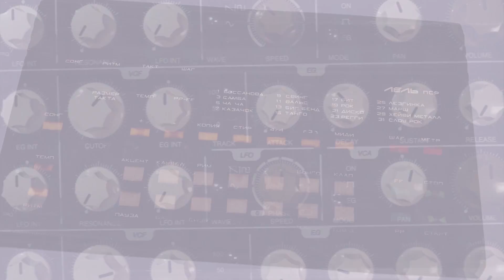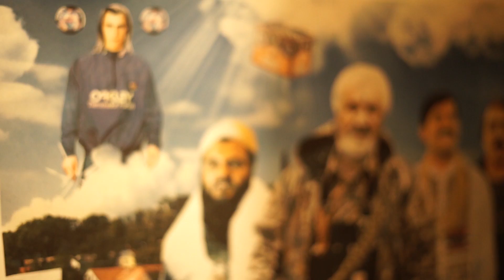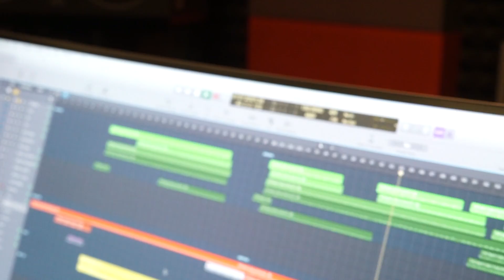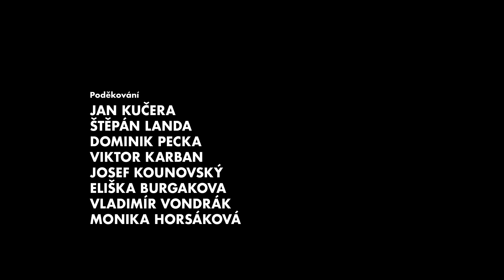Karaoke Tundra - Dokumentární film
Dokumentární film o BiggBoss producentvi - KaraokeTundra

„Karaoke Tundru jsem poprvé zaregistroval, když vydal EP „Krakatit”, asi pět let zpátky. Osobně jsme se ale poznali až při natáčení mýho absolventskýho dokumentu o Claviqovi. Následně jsem Tundru oslovil, jestli by nám nezahrál recepčního v klipu „Kyselý deště” pro rapový trio Podpultura. A hned na to jsme začali připravovat film o něm. Hodně mě baví jeho poslední album „Futurologický kongres”, protože si stejně jako Viktor ulítávám na sci-fi. Zároveň mě zajímalo, proč odešel z rodný Ukrajiny na Slovensko a pak do Česka. Zabralo nám to dva roky, než jsme došli k finální verzi dokumentu. V neposlední řadě jsem chtěl taky ukázat, že Ukrajinci u nás nemusí dělat jenom uklidový práce nebo tě odvýst domů po party.”

Martin Hrnčíř spoluzakladatel audiovizuálního uskupení Planeta ryb.